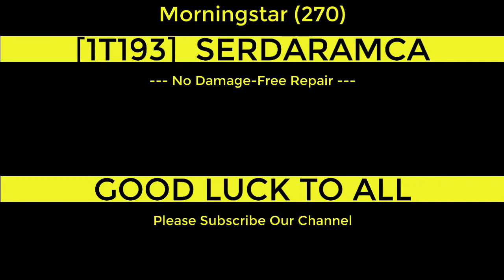War Commander - Morningstar No Damage - Free Repair By SERDARAMCA